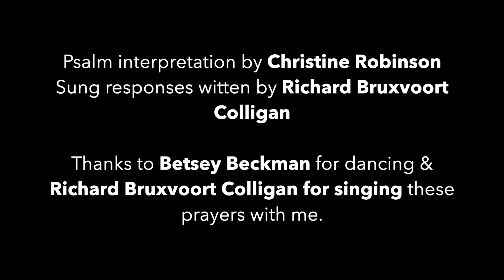Psalm 96 day 9 of the Novena with Abbey of the Arts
This is an excerpt taken from day 9 of the 2021 Novena offered by Abbey of the Arts.

This interpretation of psalm 96 is by Rev. Christine Robinson

Thank you to Betsey Beckman for dancing the responses to and to Richard Bruxvoort Colligan for singing his doxology and prayer intro.